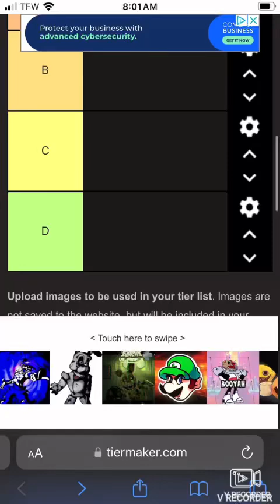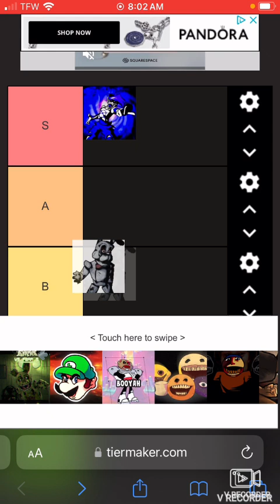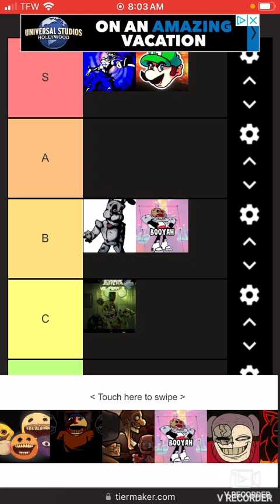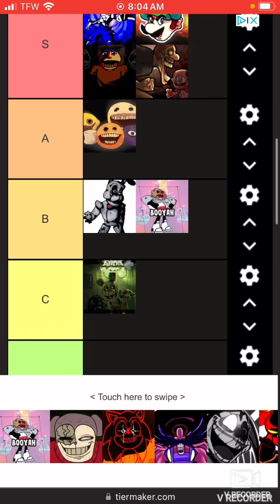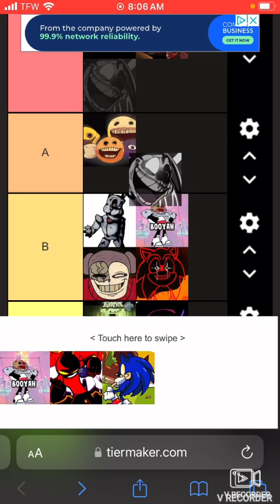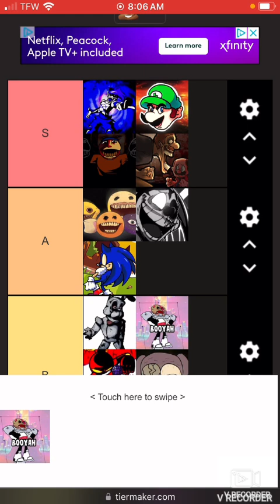Squiddews ranks fnf lyric modd